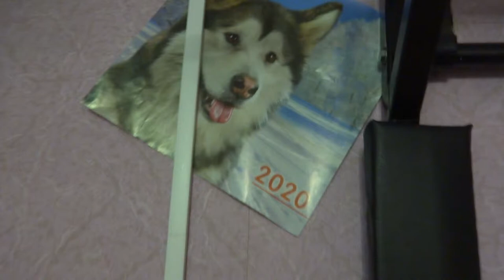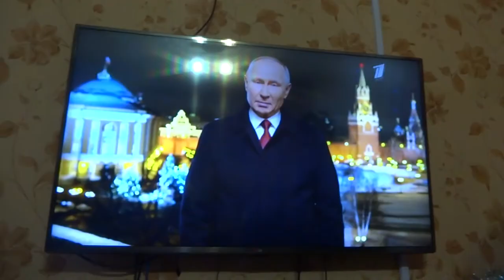2020-12-31 С Наступающим!